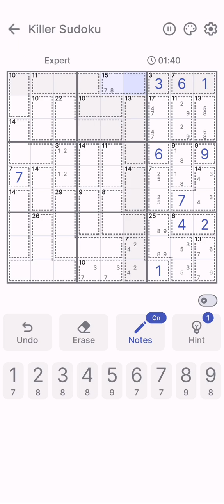Killer Sudoku | Puzzle Game